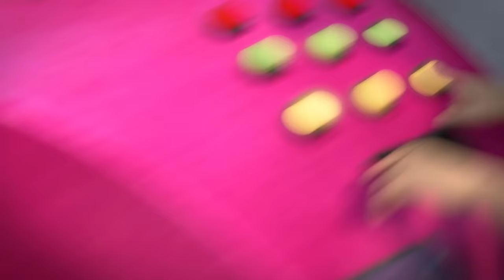Rusty Sneaks on to Dino Island +MORE | Rusty Rivets | Cartoons for Kids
In these full episodes of Rusty Rivets, Frankie sneaks on to Dino Island and steals Rusty’s parts to make a robo dinosaur. But his new robot has plans to take over Dino Island!